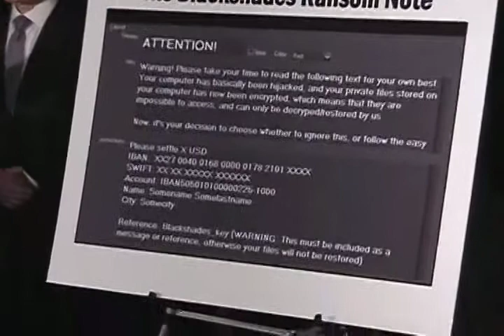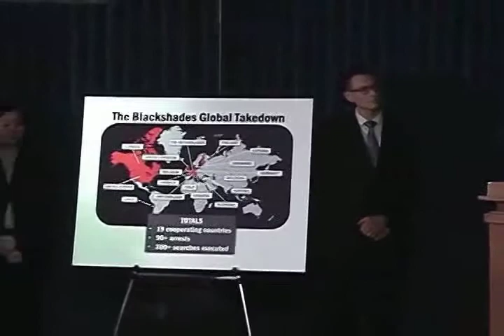Charges Announced in Con. with Blackshades Malware that Enabled Users to Secretly Control Computers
NEW YORK, NY - U.S. Attorney Preet Bharara and FBI Special Operations and Cyber Division Special Agent-in-Charge Leo Taddeo announce the unsealing of an indictment charging Alex Yucel, the owner of an organization known as "Blackshades," that since 2010, has sold and distributed to thousands of people in more than 100 countries a sophisticated and pernicious form of malicious software, or "malware," known as the Blackshades Remote Access Tool, or "RAT." The RAT was co-created by Yucel and has been used to infect computers throughout the world to spy on victims through their web cameras, steal files and account information, and log victims' key strokes. Also unsealed were criminal complaints against Brendan Johnston, who was paid by Blackshades to help market and sell malware, including the RAT, and provide technical assistance to its users; Kyle Fedorek, who purchased the RAT and used it to steal online account information from hundreds of victims; and Marlen Rappa, who purchased the RAT and used it to spy on dozens of victims and steal online account information.